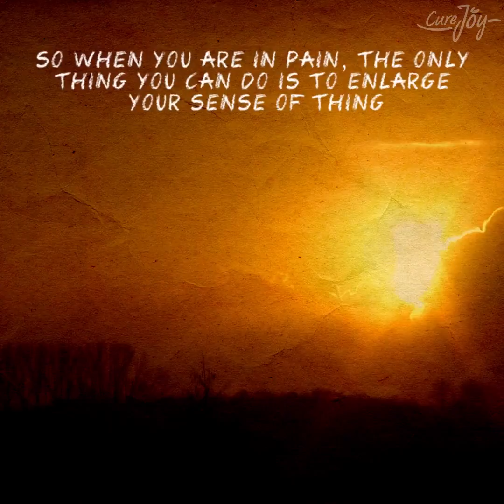best clip for learning